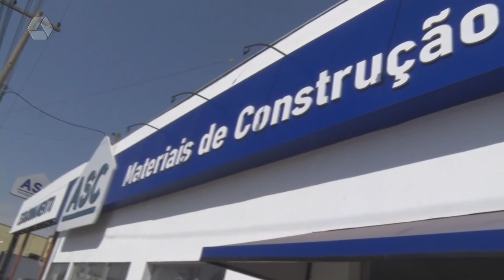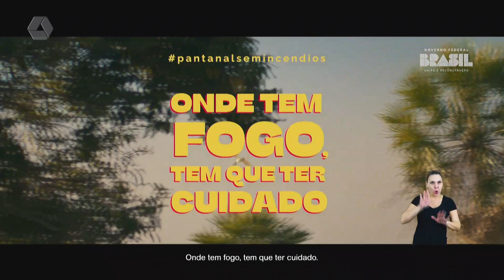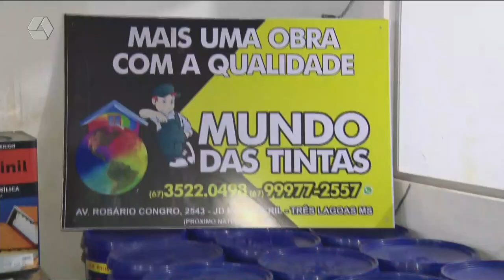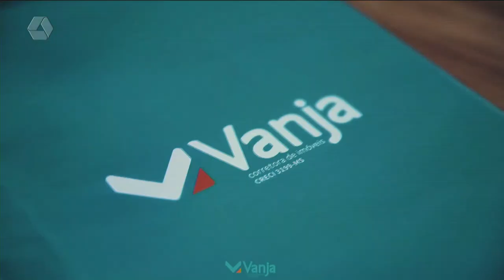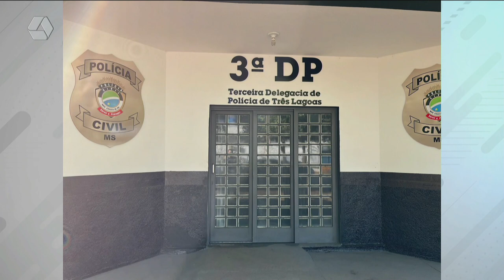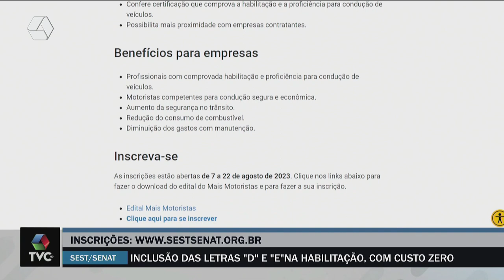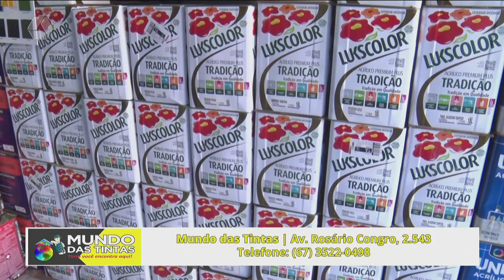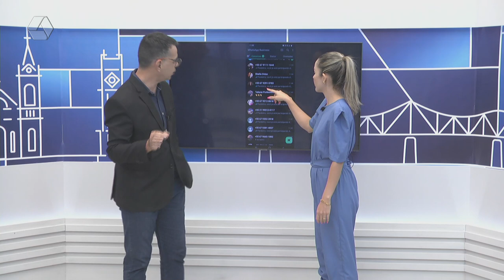TVC AGORA 09/08/23